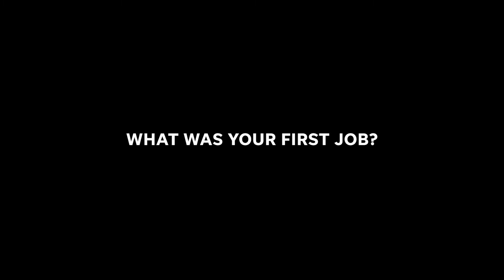2021 Best of Davidson County Awards Show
The Best of Davidson County program polls the local community to select the best businesses and organizations in Davidson County, NC. Watch this special awards show featuring celebrity guest presenters Jillian Michaels, Alfonso Ribeiro, Amy Robach, Carla Hall and more as we reveal the winners! The show premieres at 6:00 p.m. EST on October 29, 2021 and is proudly presented by The Dispatch. To learn more and see the full list of celebrity presenters,